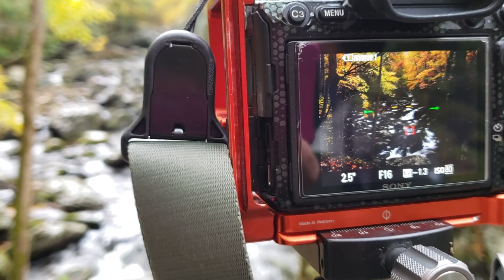Smokies Autumn 2021 Workshop Video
Video of our fall 2021 Great Smoky Mountains National Park photo workshop.